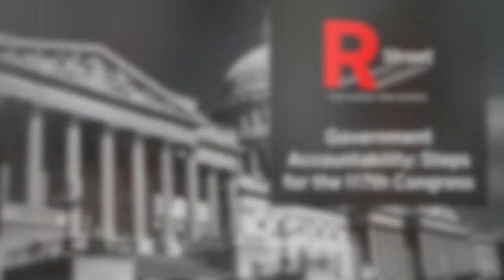Government Accountability: Steps for the 117th Congress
When: March 9, 2021 12:00pm-1:00pm ET
Where: Virtual
Who:

Moderator:

-Anthony Marcum, Resident Governance Fellow, R Street Institute
Panelists:

-Lisa Rosenberg, Executive Director, Open the Government
-Anne Tindall, Counsel, Protect Democracy
-Andrew Lautz, Policy and Government Affairs Manager, National Taxpayers Union

Among many, there is a sense that government accountability is decreasing. Opaque budgets, increasing debt and limited transparency have only contributed to the disillusionment. Congress—often seen as distracted and willing to cede much of its power to the executive branch—usually bears much of the blame.

What can Congress do to improve government accountability? Given the current political makeup of Congress and the White House, what pragmatic and bipartisan steps can lawmakers take in the 117th Congress?

Join us as we discuss the problems of an unaccountable government and reasonable (and bipartisan) ways Congress can turn the tide